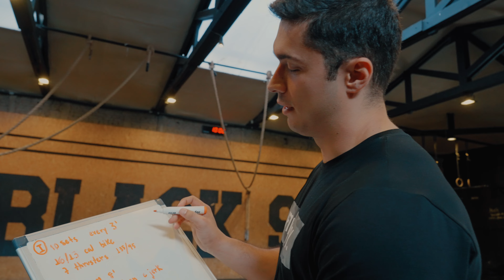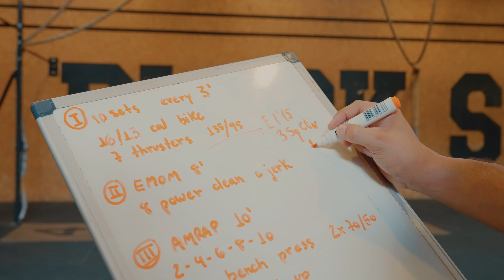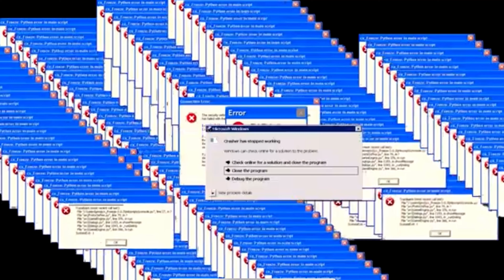4 WODS EM 1 SESSAO - SESSAO DE TREINO GIGANTE - Ft. CAROL RIFER. - ROAD TO COPA SUR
Fala seus lindos, segue mais um videozão de muito treino e resenha! Esse eh uma sessão de treino grande ate pra gente mas a preparação para o copa Sur segue firme! Aproveitem ai esse video top, anotem esses treinos ai pra vcs fazerem também e vamos pra cima!  Aguardo vcs nos comentários hein!! TMJ!!!

@Toolfitness - acessórios
@PwrdByCoffeeOficial - Roupas
@everlastbrasil - Tênis de Cross

Cupom TATO10Deixa o like e deem uma aquela moral aos patrocinadores que ajudam demais esse canal!

@Toolfitness - acessórios
@PwrdByCoffeeOficial - Roupas

Cupom TATO10